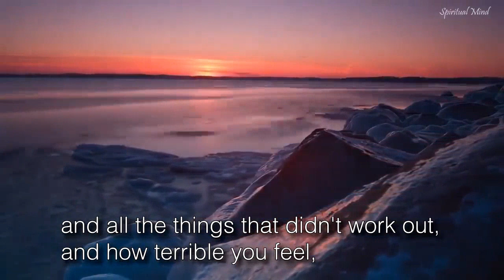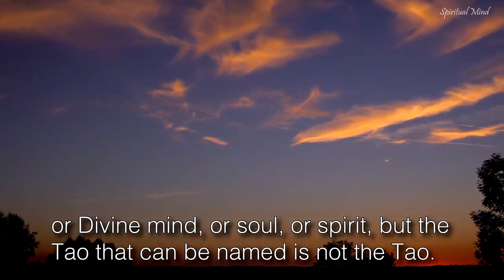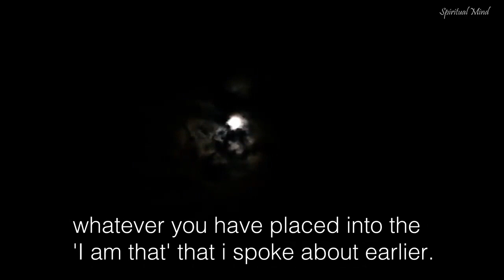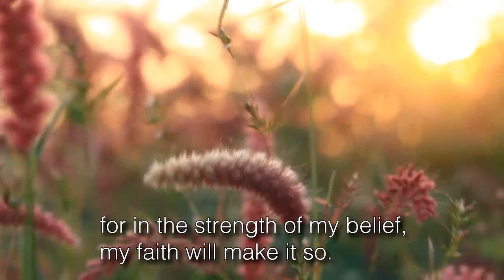💞 Angel Healing | Power Of Belief Dr. Wayne Dyer | Last 5 Minutes Before Bed (Do This Daily)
The last 5 minutes before drifting off to sleep are critical because you will as Dr. Wayne Dyer explains so beautifully, marinate or reprogram your subconscious for the next 8 hours about what your inner thoughts were of your day and what your beliefs were about them. If we realize that what really counts, is to live in the moment and our connection to Divine Source/Divine Mind we will live a more content daily life.
SAVE SAVE SAVE

When placing your orders through our link above shows your support for our Channel, so we can continue to create rejuvenating heartfelt videos that touch the human condition.  A Great Warm Thank you for doing so!!! ♥️🕉 ♥️

We greatly appreciate you supporting our channel and will continue to bring you more tranquility and serenity in our Angel Healing Videos. ❤️

Live In The Moment   Universal Spirit